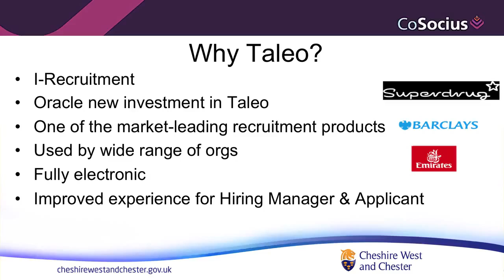Why use Oracle Taleo ?